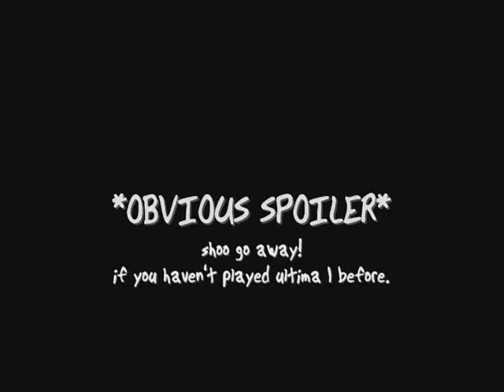Dragon Warrior - NES - 4 Possible Endings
this game is really hard to beat cuz it takes long to level up. here are the 4 possible endings.

Regular Ending
Bad Ending
Anti-Princess Ending
Pro-Princess Ending

if you haven't played it this game this vid is a big spoiler obviously.. but if you are too lazy to play through it again just to see the endings here it is.